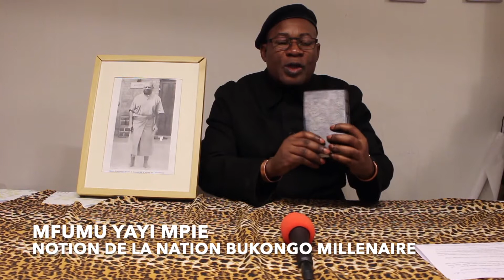ARESTATION YA ROGER LUMBALA ET LA LIBERATION DE COLONEL EDDY KAPEN MFUMU YAYI-MPIE